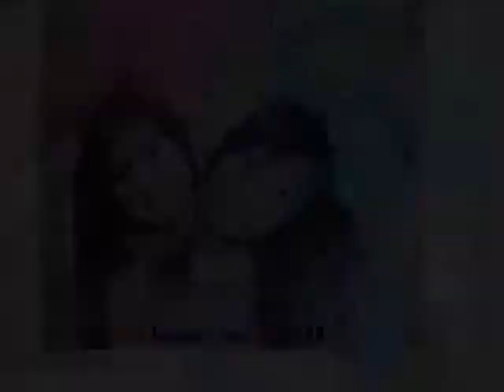Be With You cover by ptra. Twinkz and sister Jera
Computer recording. One voice coming from the U.S. and the other from Phil. No amount of distance can separate souls desiring to worship God through music. All praises, honor and glory belong to God...and to Him alone!